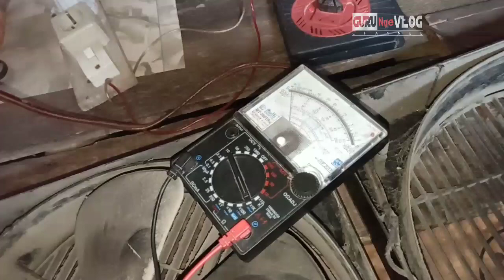Kipas Angin Mati Total !? Jangan langsung bawa kebengkel, Coba Cek bagian ini !!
cara memperbaiki kipas angin mati total. Memperbaiki segala kerusakan kipas angin mati total tidak mau berputar dan tidak mau hidup kadang dengan mengganti kapasitor kerusakan pada kipas. Banyak kerusakan pada kipas angin konslet atau dinamo kipas angin yang rusak atau lebih sering cara memperbaiki kipas angin tanpa kapasitor.

Memperbaiki kipas angin tanpa thermofuse biasanya tidak memiliki pengaman sehingga jika rusak kembali akan berakibat fatal. Maka diperlukan sekring kipas angin sebagai pengaman. berapa sih biaya service kipas angin mati total !!? Video ini akan memberikan tutorial cara memperbaiki kipas angin cosmos mati total jadi jangan langsung dibawa ke tukang servise ya?? cek dulu ...

Video dari Taslim Joe kelas XII Audio Video